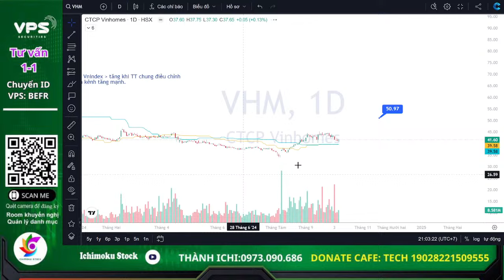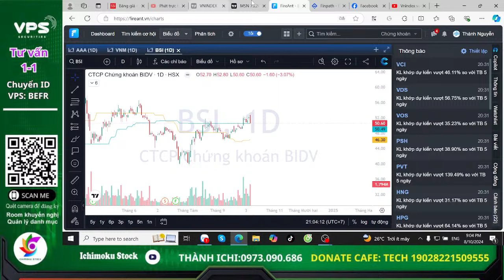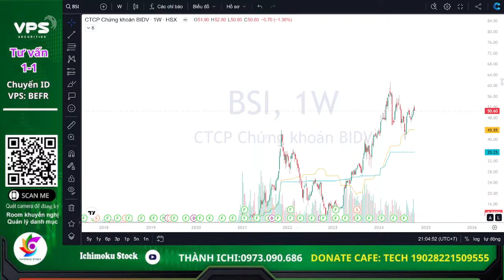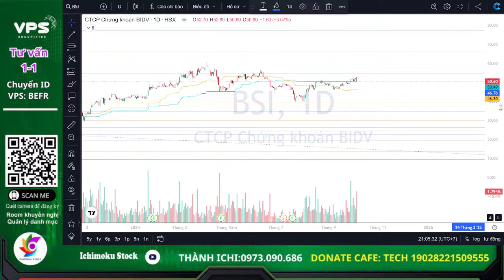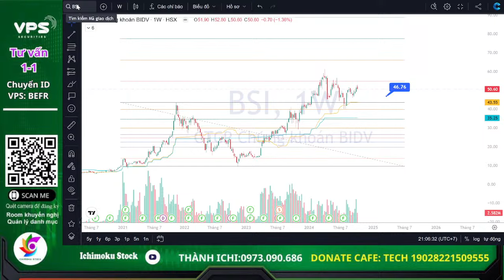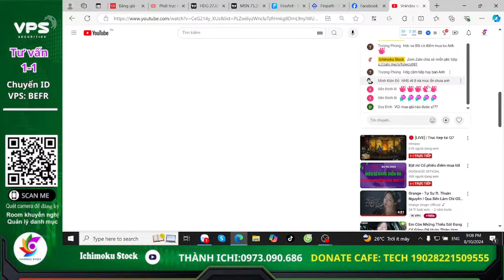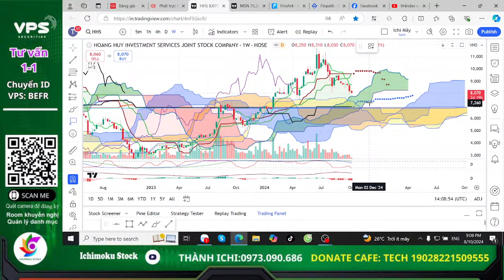VHM tạo đáy trung hạn | điểm mua VHM | nhận định VHM leader | sóng ngành bất động sản | bđs tạo đáy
Nhận định thị trường chứng khoán hàng ngày . Chương trình nhận định chứng khoán kịch bản khả năng trong dài hạn, trung hạn cũng như ngắn hạn dành đến anh chị hàng ngày.

Nhận định thị trường chứng khoán hàng ngày: vnindex tạo đỉnh 1300 hay tích lũy? phân tích cổ phiếu